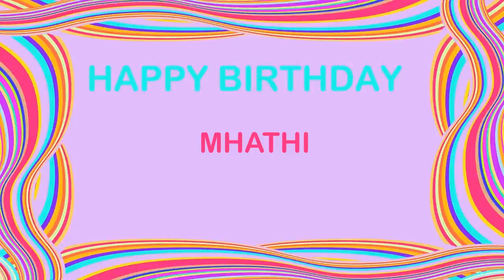Mhathi Birthday Postcards & Postales